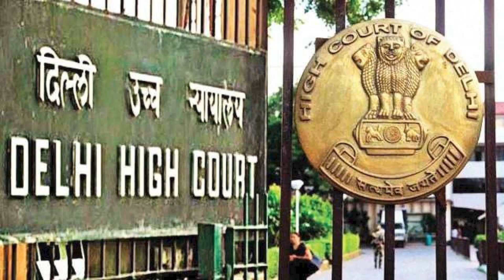HC Dismisses National Conference Leader Omar Abdullah’s Plea Seeking Divorce from Estranged Wife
The Delhi High Court on Tuesday dismissed Jammu & Kashmir National Conference leader Omar Abdullah’s plea seeking divorce from his estranged wife, saying there was no merit in his appeal.